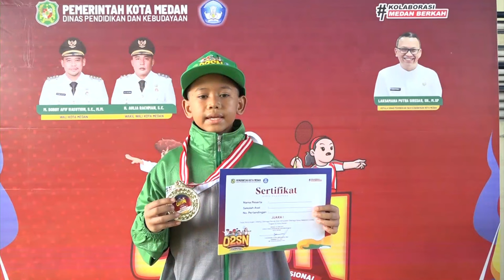Olimpiade Olahraga Siswa Nasional Tingkat Sekolah Dasar Cabang Pencak Silat Putera dan Puteri